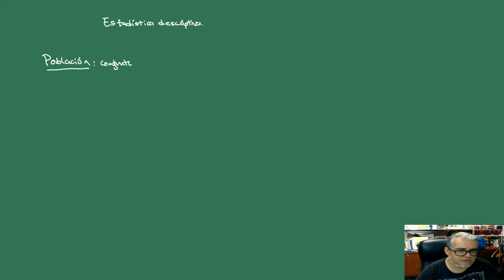Bioestadística URC 1. Medidas de localización y de dispersión